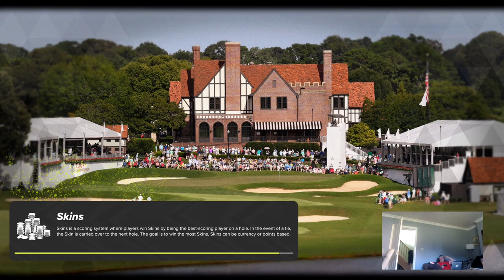Sunday afternoon golf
My progress to be champion golfer